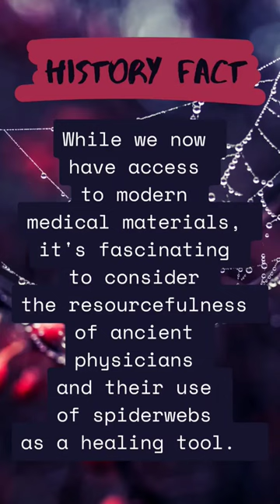History Fact #2: Spider Webs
Learn about the fascinating use of spiderwebs in ancient history.